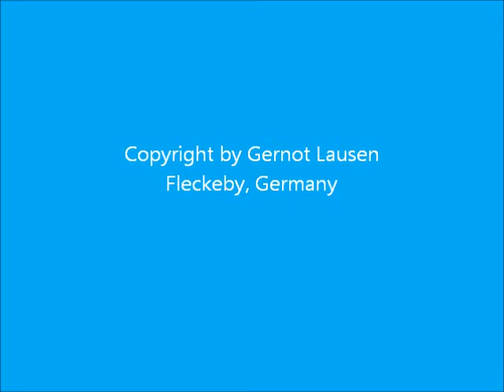Lustiger Wetterkommentar von "Blöd"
So kann es gehen, wenn man zu blöd ist, um zu merken, dass man die Mütze über die Augen gezogen hat.